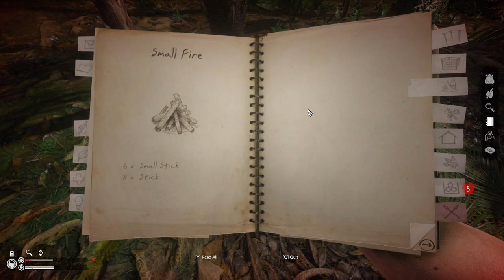Green Hell | Ayahuasca's Edge: On the Brink of Existence (#3)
Dive into the heart of the Amazon with Episode 3 of "Green Hell" as survival takes an unexpected turn towards the mystical. Stripped of the bounty hunter's luck, this episode sees me facing the stark reality of dwindling resources amidst the jungle’s relentless challenge. With only snails, maggots, and the occasional crab to stave off starvation, it's a grueling test of tenacity.

As the primal heartbeat of survival echoes louder, desperation leads me to an act of sheer recklessness—brewing Ayahuasca on the brink of death. It's a gamble against the odds, seeking life in the midst of looming shadows, a surreal juxtaposition of a peaceful hallucinogenic journey at life’s critical edge.

This hour of trial and error is punctuated with moments of clarity; a crafted spearhead in the stillness by the fire, and the lifesaving knowledge of ash dressings. Discovery beckons with every struggle, as future foundations are laid with the placement of the first logs for a new base.

As stars swirl and reality bends, this episode concludes at the precipice of transcendence, with a cliffhanger that’s as literal as it is figurative. It's a fight for survival not just against the elements, but against the very essence of human fragility.

Join me on this harrowing yet enlightening journey, where the art of survival blends with the profound, and each decision weighs as heavily as the last breath before a dive into the unknown.

Chapters:

00:00:00 - Start
00:00:40 - Gameplay Starts
00:01:01 - Check the Journal and get our Bearings
00:02:02 - Back to a Nauseating Reality
00:03:33 - Madness Kicks In
00:06:04 - Crashing with Meat in our Pockets
00:07:53 - Going Properly Insane
00:08:38 - Good Luck
00:10:45 - Save – In Better States
00:12:01 - Hunting & Foraging
00:14:09 - Things are looking a lot…
00:15:53 - Lambda 2 Cliff
00:18:20 - Eat it to Learn it
00:20:03 - Afternoon BBQ & Save
00:23:07 - Heading Out Again - 2:50 AM
00:24:13 - New Camp Location?
00:27:43 - Just When Things Were Going Well
00:28:14 - Out Surviving Again
00:33:24 - But Most of All We Need to Sleep
00:37:37 - Mind Your Step!
00:42:43 - What Can We Do?
00:44:15 - A Moment to Remember Recipes
00:50:12 - Lambda...? No, New Map Location!
00:52:49 - Tribal Camp - Contemplating Ayahuasca
00:56:57 - Ayahuasca Ceremony